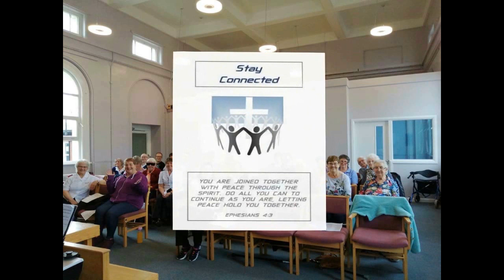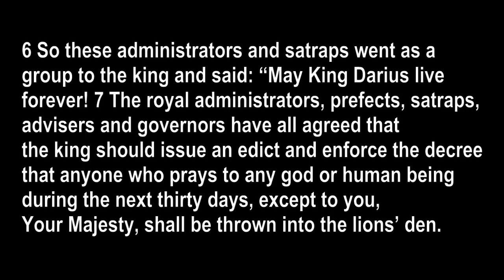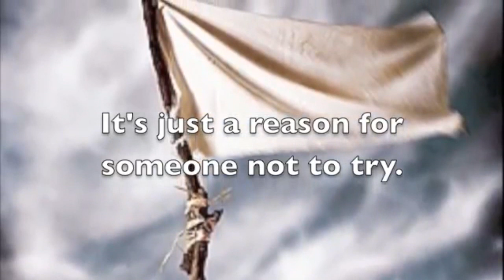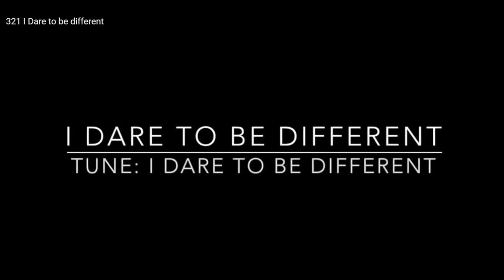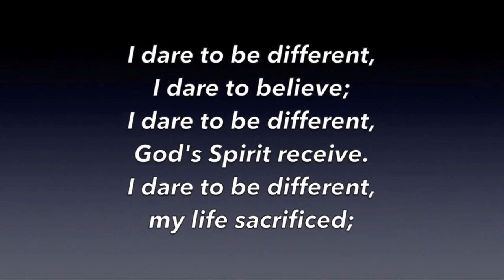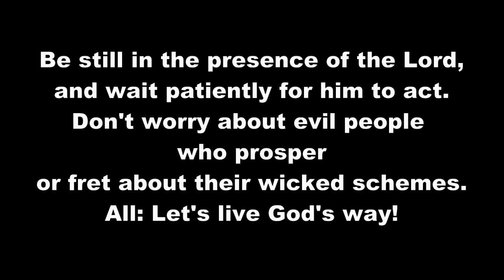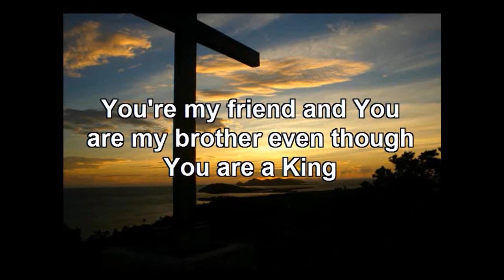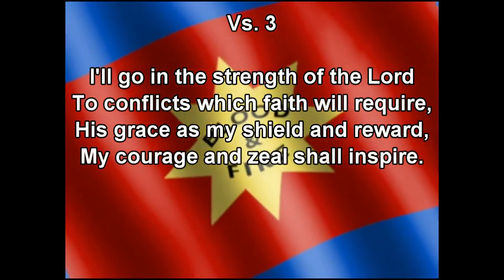Connect Sunday 11 - Daniel